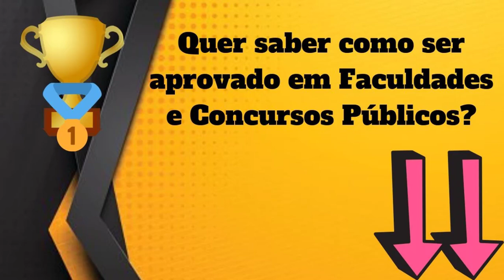Qual Significado de Apropriado? Qual Definição de Apropriado? Sinônimo de Apropriado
Aqui, nesse nosso vídeo, você conhecerá sobre :
- O Significado
- Definições
- Outras Informações Sobre
Apropriado

Conhecerá o que significa Apropriado , O que é Apropriado, Conhecerá mais sobre as definições de Apropriado, e terá mais informações a respeito de Apropriado.

Possíveis buscas :
Apropriado,
dicionario online,
significado da palavra Apropriado,
definição da palavra Apropriado,
informação da palavra Apropriado,
significado de Apropriado,
definição Apropriado,
informação de Apropriado,
qual a origem de Apropriado,
o que significa Apropriado ,
o que é Apropriado,
Apropriado o que é,
sinônimo de Apropriado,
Apropriado sinônimo,
Apropriado significado,
significado de Apropriado,
palavra Apropriado,
Apropriado etimologia,
UCrBFc8XXXDC5Ea25DQv6Jtg